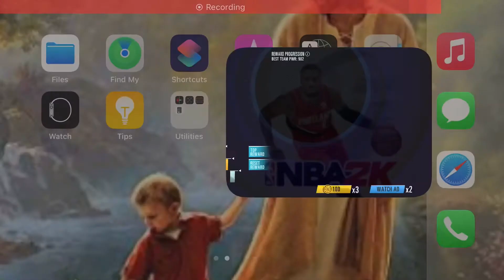Brooklyn Nets vs. Orlando Magic 2 | NBA 2K Mobile